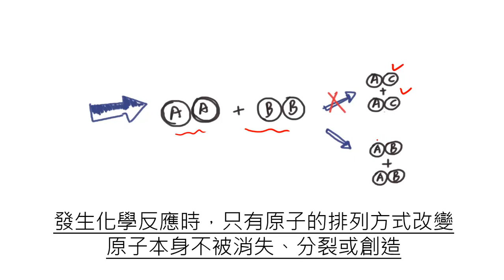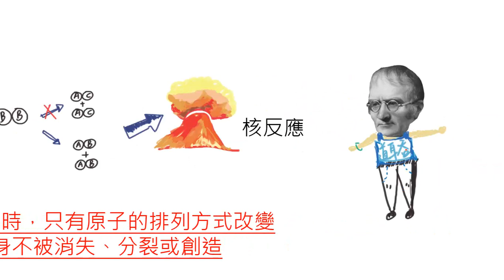[LIS]學測懂了沒!-原子說(化學)